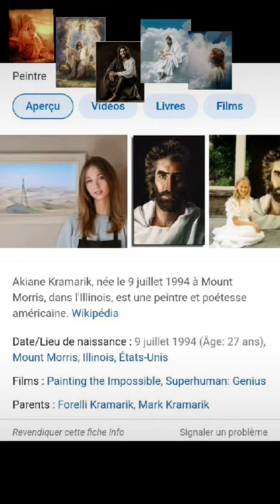Akiane Kramarik que m'a dis Jésus-Christ. ( témoignage 30.05.2021)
Galates 3:1
Louis Segond Bible
O Galates, dépourvus de sens! qui vous a fascinés, vous, aux yeux de qui Jésus-Christ a été peint comme crucifié?

L'antéchrist est un imitateur, un faux semblant comme padre pio, qui prétends avoir les stigmates de la crucifixion du Seigneur.
Le Seigneur Jésus-Christ est le seul rédempteur et aucun Apôtres=ses disciples accomplie ont eu de stigmates.

Ésaïe 53:5
Mais il était blessé pour nos péchés, Brisé pour nos iniquités; Le châtiment qui nous donne la paix est tombé sur lui, Et c'est par ses meurtrissures que nous sommes guéris.
1 Timothée 2:5
Car il y a un seul Dieu, et aussi un seul médiateur entre Dieu et les hommes, Jésus-Christ homme,